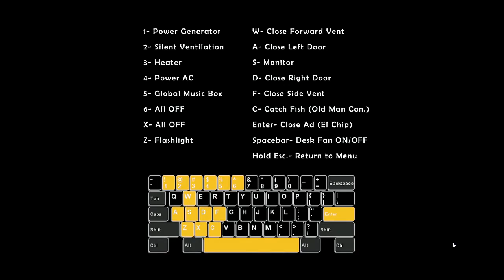Ultimate Custom Night - Adventure Ignited Animatronics (Mod)